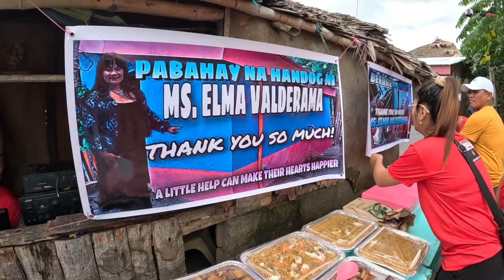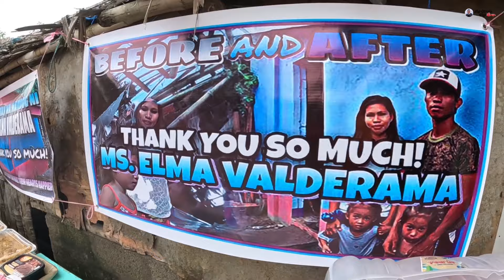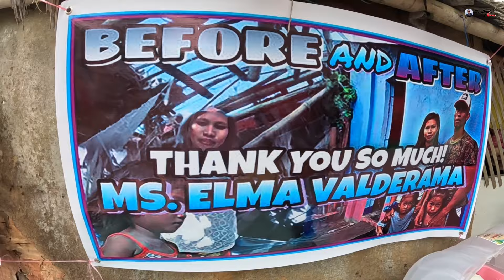🔴ANG PAG HAHANDA NAMIN SA RIBBON CUTTING NG PABAHAY NI MAAM ELMA VALDERAMA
Please don't skip the ads as well thank you 🙏
FB Messenger - Alex Librada Vlogs
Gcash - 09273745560